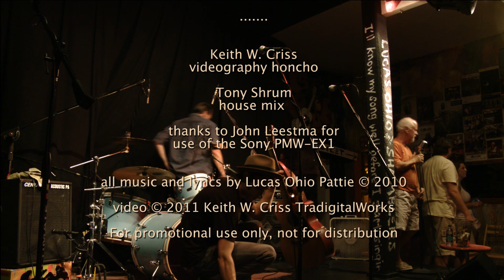Lucas Ohio & the Shamblers : Blind River (Armando's)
Lucas Ohio & the Shamblers perform "Blind River" on a hot July 2, 2011 summer evening at Armando's in Martinez, CA. The band is comprised of Lucas Ohio Pattie: guitar & vocals, Don Bassey: bass & vocals, Don Fox: lead guitar, Steve Trovao: drums